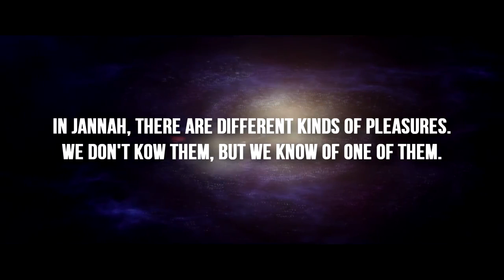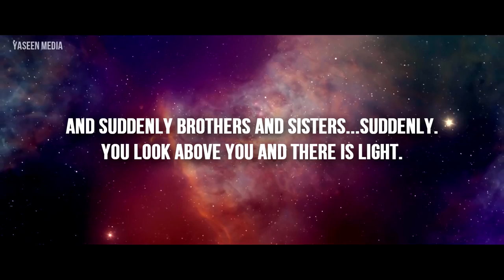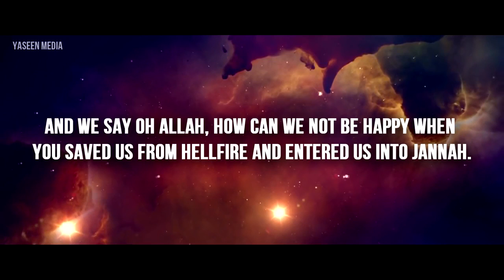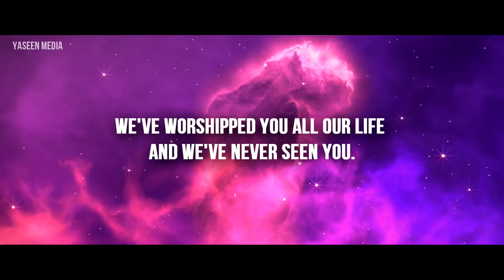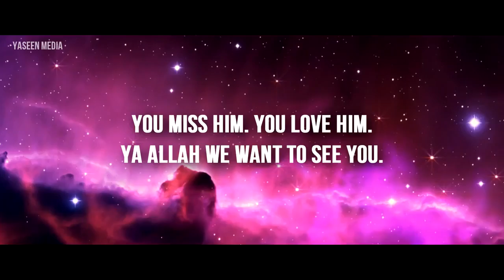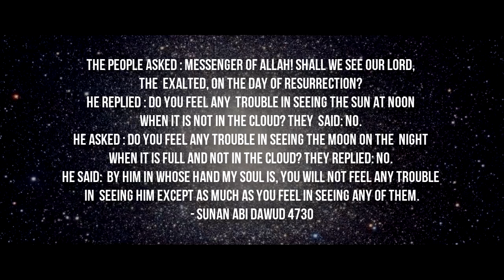The Greatest Reward